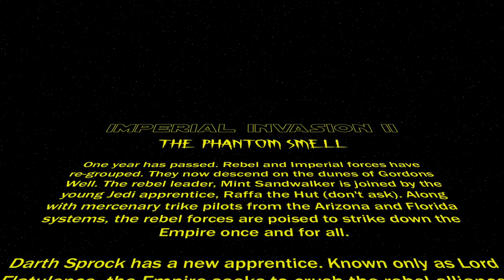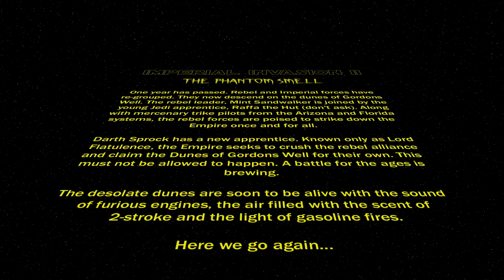SAND DUNES! Imperial Invasion 2011: Chapter One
Skip to 2:45 if you want to get right to the action

Imperial Invasion 2011: Chapter One

99% shot with GoPro HD cameras. The other 1% was a canon t2i.

The only scenes shot with the canon t2i were the ones at night with the fire. The action shots were GoPro HD cameras usually running R3 (720p x 60fps). The lightsaber parts were shot with GoPro HD running R5 (1080p x 30 fps).

Edited with Adobe After Effects. The song is Deliver Us by In Flames.